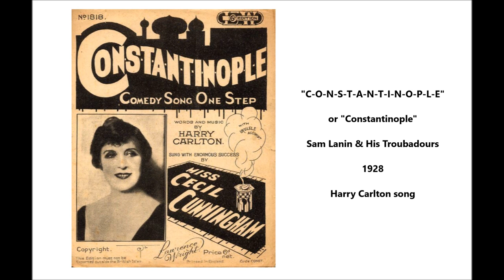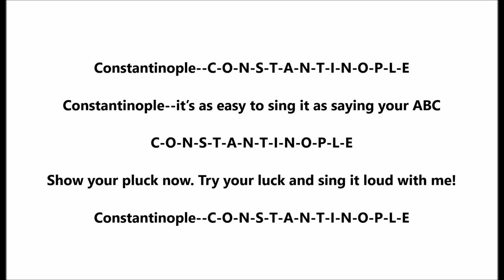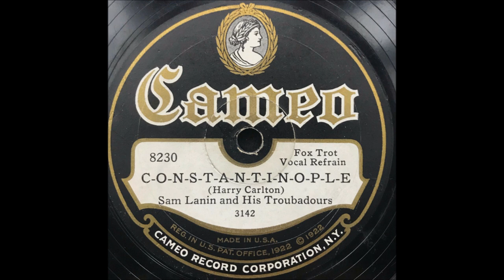"C-O-N-S-T-A-N-T-I-N-O-P-L-E" Sam Lanin & His Troubadours (1928) "Constantinople" Paul Whiteman did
"C-O-N-S-T-A-N-T-I-N-O-P-L-E" or "Constantinople"

Sam Lanin & His Troubadours

Frank Bessinger is vocalist.

1928

This song is by Harry Carlton

We all know the version done by Paul Whiteman's Rhythm Boys

Mister Noel Know-all was the teacher in a school
Giving a lesson one afternoon.
LIttle Tommy Tomkins was the dunce and what a fool--
Didn’t know which was the sun or moon.
Teacher said to Tommy Tomkins, “Well, see if you can sing this while you spell.”

Constantinople--C-O-N-S-T-A-N-T-I-N-O-P-L-E

Constantinople--it’s as easy to sing it as saying your ABC

C-O-N-S-T-A-N-T-I-N-O-P-L-E

Show your pluck now. Try your luck and sing it loud with me!

Constantinople--C-O-N-S-T-A-N-T-I-N-O-P-L-E

You may laugh at Tommy Tomkins
‘Cause he couldn’t spell Constantinople
But wait and see
If there’s anyone who thinks that they can do it
Well, come on and try it along with me
You can show me just how much you know
Are you ready, everybody? Go!”